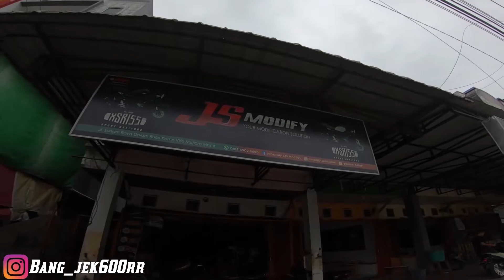beli velg baru untuk zx 25r